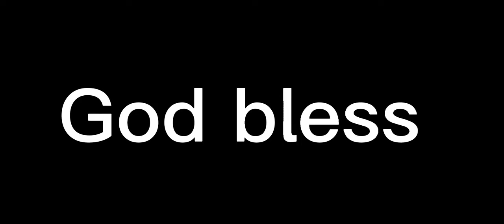Ja'marr Chase (By The Grace of God Amen)